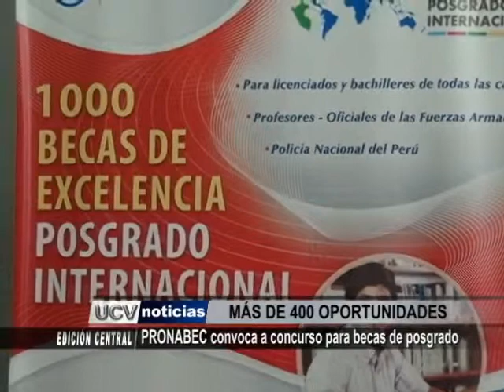Concurso para becas de posgrado en PRONABEC